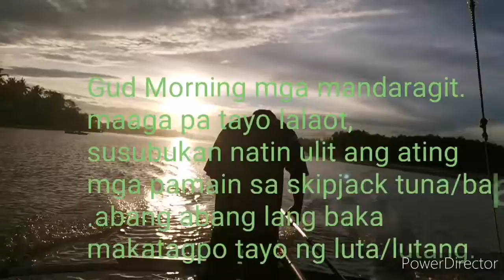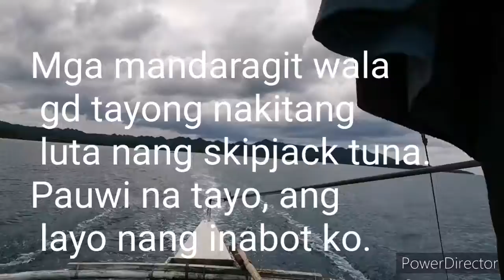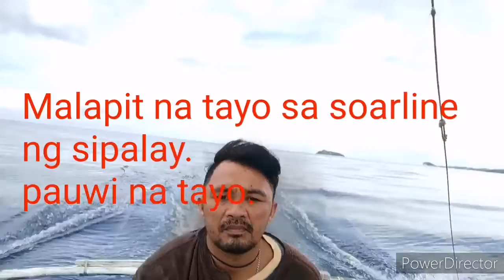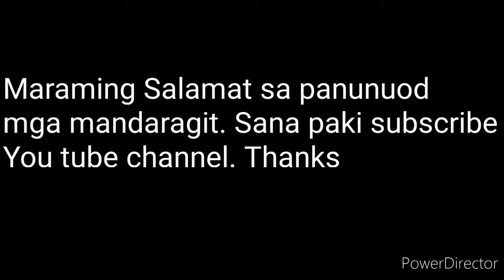28 October 2021